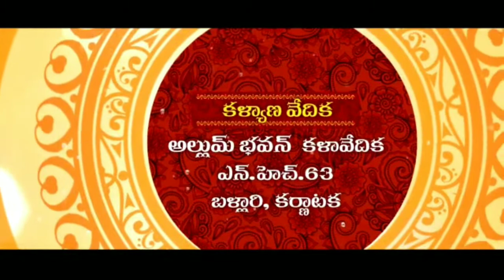Nikhil Nath Reddy&Vinnela Reddy marriage wedding video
💐ఎల్లారెడ్డి గారి పెండ్లి పిలుపు 💐
💚నిఖిల్ నాథ్ రెడ్డి అన్నయ్య& వెన్నెల రెడ్డి వదినమ్మ😍 🤝🥳మ్యారేజ్ వెడ్డింగ్ వీడియో🥳🤝 😎 మై బాస్ నిఖిల్ రెడ్డి అన్నయ్య 🦁 రాకెట్ల ముద్దు బిడ్డ  🥰ఉరవకొండ నియోజకవర్గం🥰 పులి బిడ్డ మా నిఖిల్ అన్నయ్య ✊🔥✊